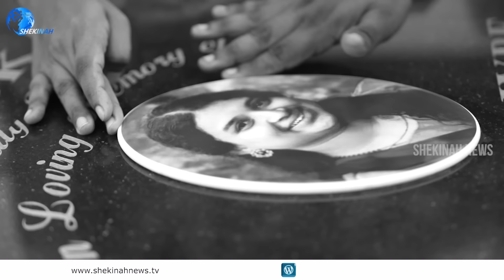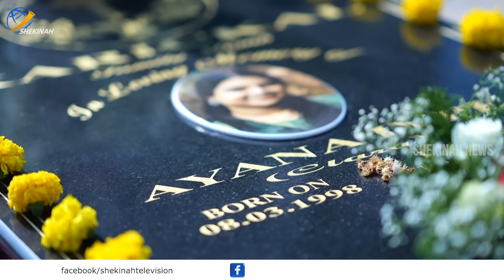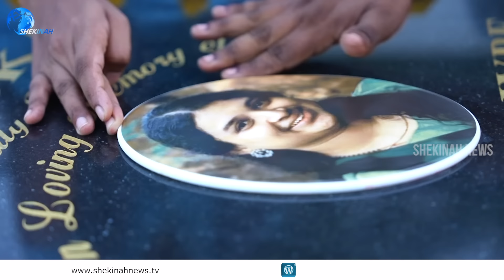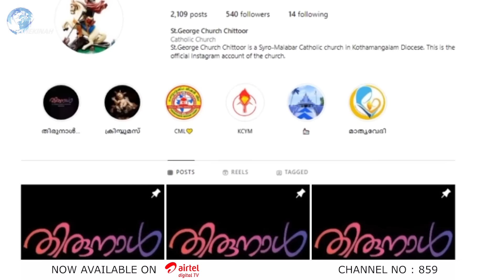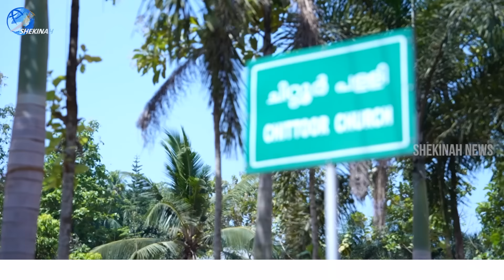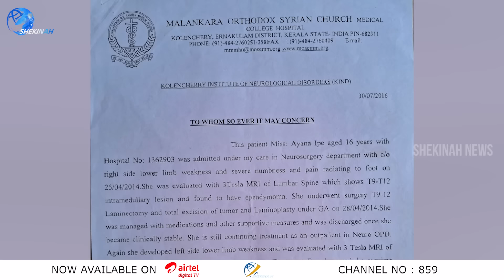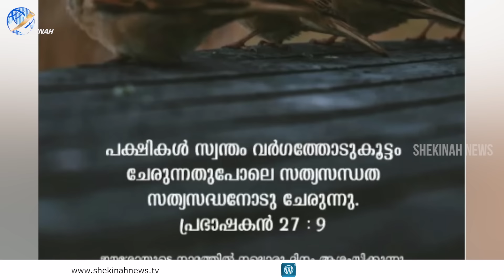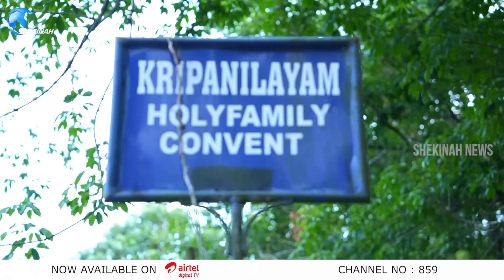വീല്‍ച്ചെയറിലായപ്പോഴും ക്യാന്‍സര്‍ വന്നപ്പോഴും എങ്ങെനയാ ഈശോയെ സ്‌നേഹിക്കാന്‍ പറ്റിയത് | AYANA IYPE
വീല്‍ച്ചെയറിലായപ്പോഴും ക്യാന്‍സര്‍ വന്നപ്പോഴും എങ്ങെനയാ അയനമോള്‍ക്ക് ഇങ്ങനെ ഈശോയെ സ്‌നേഹിക്കാന്‍ പറ്റിയത് അത്ഭുതപ്പെടുത്തുന്ന ആ ജീവിത കഥയിതാ.

Idukki Vision  Channel No:51
Bhoomika :52
Malanad Vision  :56